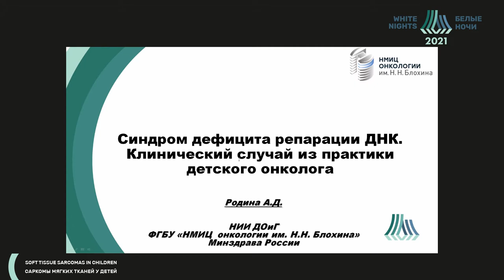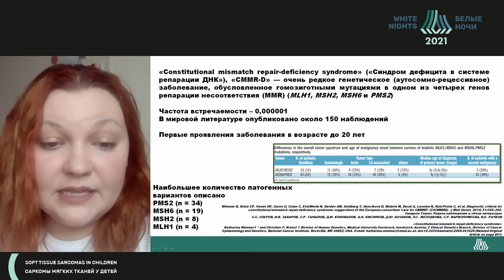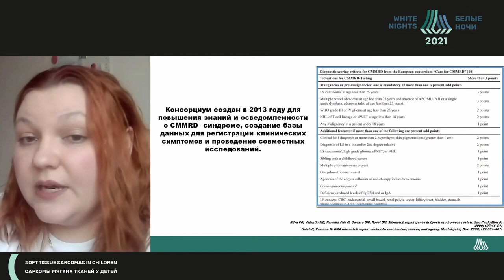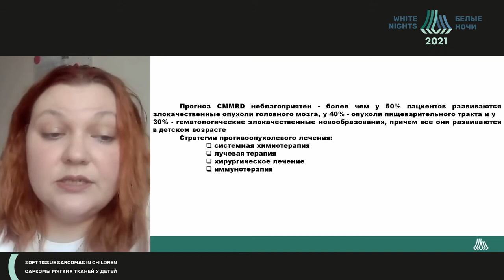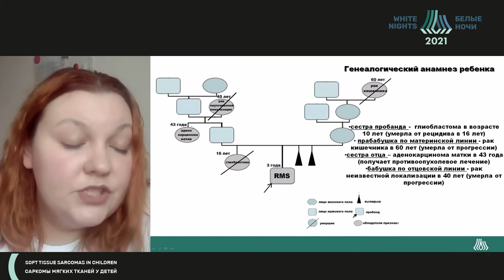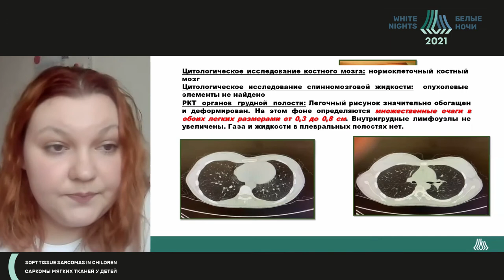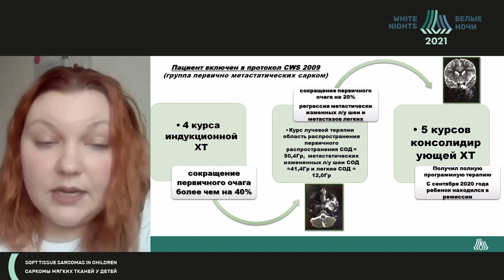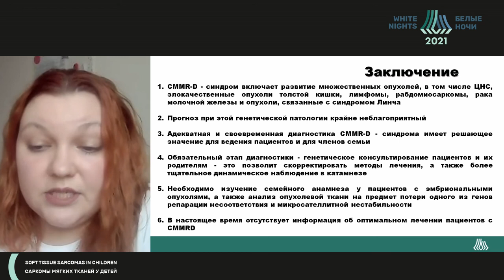Синдром дефицита репарации ДНК.Клинический случай из практики детского онколога (Родина А.Д.)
Родина Анастасия Дмитриевна - детский врач-онколог ФГБУ «НМИЦ онкологии им. Н.Н. Блохина» Минздрава России, Москва